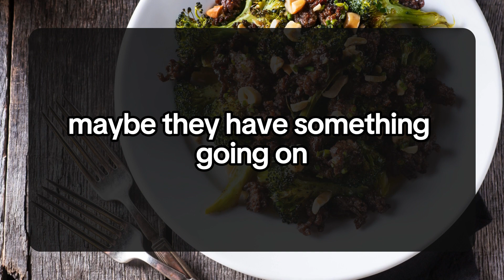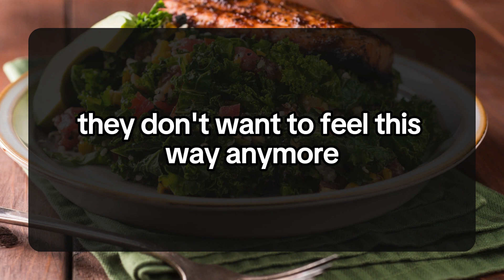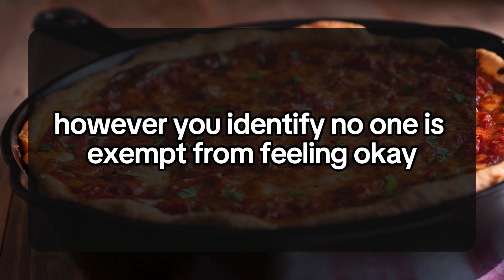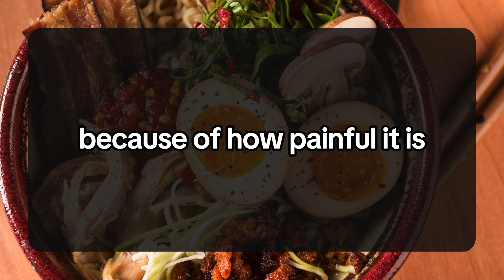SOMEONE'S SEEKING YOUR FORGIVENESS NEXT FRIDAY.THEY'LL.. 💌 DM DF Divine Masculine to Divine Feminine